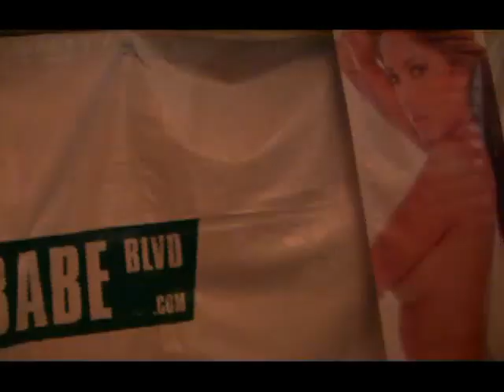Babe Blvd @ HIN ft. Misa Campo, Jeri Lee, Amanday Gift, Sarah McDowd, Maya Michelle Rew & Many More!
I know it's been almost a year, but here are some clips from the Hot Import Nights show at Angel Stadium in Anaheim, CA on March 14, 2009

Models: Misa Campo, Maya Michelle Rew, Natalie B, Elissa Alva, Jeri Lee, Kim Do, Mia Valerio, Vanessa Monique, Miss Benilda, Anita, Telena Nichole, Miss Genna, Sarah McDowd, Jada Cheng, KT So, Helen Su, Jenny Chu, Paisley C, Amanda Gift, Talia Sunset